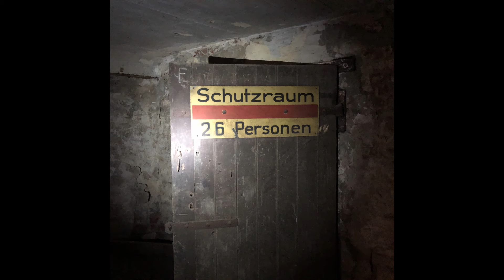Lost Place: die verlassene Zeche Georgschacht in Stadthagen - Night Riders Urbex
Urbex Foto- und Video-Highlights aus dem verlassenen Zechenhaus des Bergwerk Georgschacht in Stadthagen bei Schaumburg.

Das Zechenhaus, wegen des Baustils auch Kohlenkirche genannt, wurde 1908 nach drei Jahren Bauzeit fertiggestellt. Es beherbergte neben der Waschkaue auch die Verwaltung des Bergwerks, sowie im Keller des Bauwerks die Grubenwehr und die Kompressoranlage. 1960 wurde der Betrieb durch die Preussag eingestellt und das einst so sehenswerte Gebäude verfällt.

Besonders sehenswert sind das Mittelschiff der Waschkaue und die Heißwasserbereitung im zweiten Obergeschoss.

Objektinfos:
Die Bausubstanz ist sehr schlecht. Das Mittelschiff droht, in den Keller zu stürzen. Nicht nur Dachziegel, sondern auch große Stücke Mauerwerk stellen eine stete Gefahr dar. Die Dächer sind löchrig wie ein Käse und alles Tragwerk aus Holz sollte nicht mehr betreten werden. Äußerste Vorsicht ist angesagt ! Dafür gibt es aber fast keinen Schimmel.

Rundherum befindet sich ein florierendes Gewerbegebiet. Besucher des Zechenhauses sind nicht übermäßig gern gesehen.

Alles Stand der Videoveröffentlichung. Wir sind keine Bauexperten, also alles ohne Gewähr !

Geo-Index:
Lost Places | deutsch | Deutschland | Niedersachsen | Schaumburg | Stadthagen

So gehen wir mit Lost Places um:
- Wir stehlen nichts und lassen alles so liegen, als wären wir niemals dort gewesen.
- Wir gehen äußerst umsichtig vor, damit nicht nur uns nichts passiert, sondern auch nichts am Grundstück oder am Objekt Schaden nimmt.

Wäre schön, wenn das jeder so machen würde.